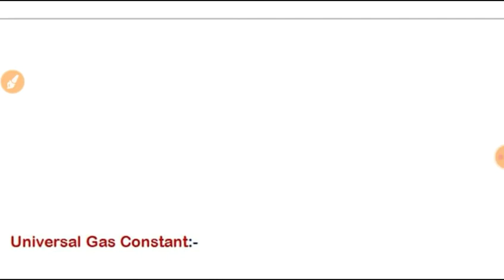Universal Gas Constant & Characteristics Gas Equations in Hindi. Thermal Engineering.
Thermal Engineering.

Law of Perfect Gases in Hindi.

( सार्वत्रिक गैस स्थिरांक)

Characteristics Gas Equations or General Gas Equations in Hindi
गैसों का सामान्य समीकरण ।